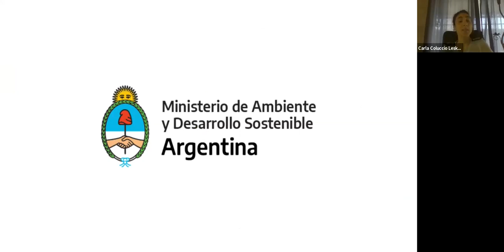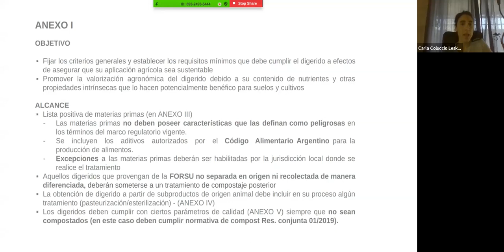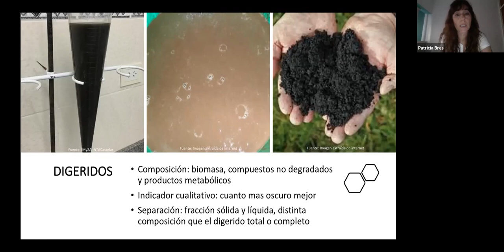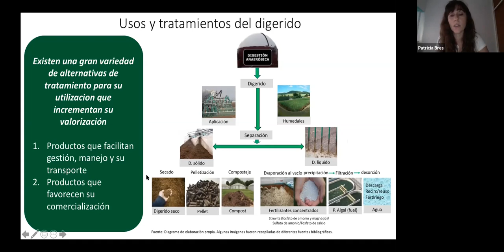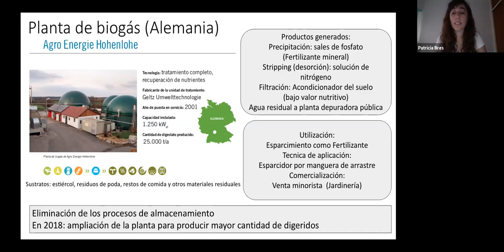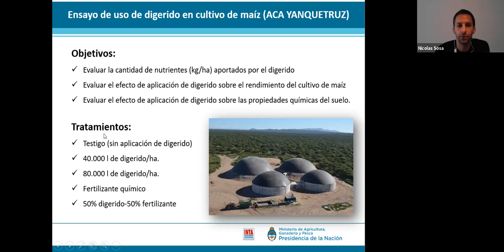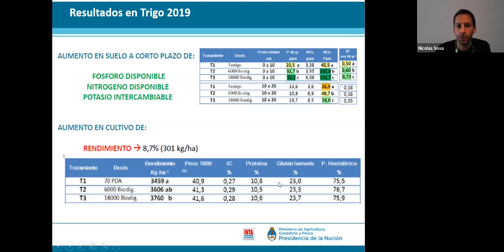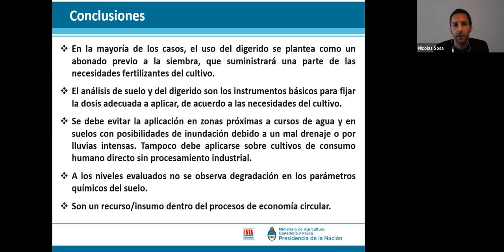"Normas legales para la aplicación de digestión al suelo" - "Características de digeridos".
El Ciclo de charlas virtuales “La quincena de la Biodigestión Anaeróbica” busca dar a conocer  las experiencias e información existente en relación al tema, que INTA genera y promueve en todo el territorio de Argentina”.
Desde el 2 al 13 de noviembre, todos los lunes, miércoles y viernes a las 18hs, estrenaremos un nuevo video en los Canales de YouTube del INTA Oliveros e INTA Agroindustria.

Quinto estreno:
"Normas legales para la aplicación de digestión al suelo"  - Carla Colucio
"Características de digeridos" - Patricia Bres
"Respuesta de los cultivos a la aplicación de digeridos" - Nicolás Sosa